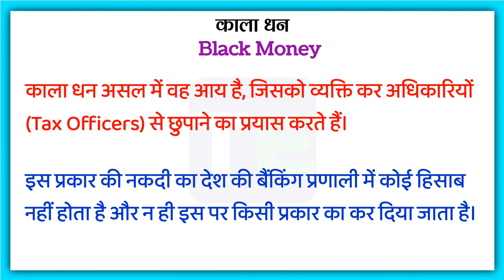काला धन किसे कहते हैं | Kala Dhan kise kahate hain |What is Black Money in Hindi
काला धन
काला धन हिंदी में
काला धन
काला धन क्या है
क्या होता है काला धन